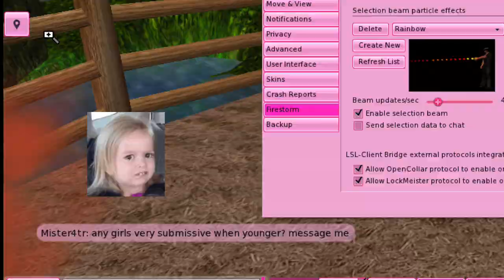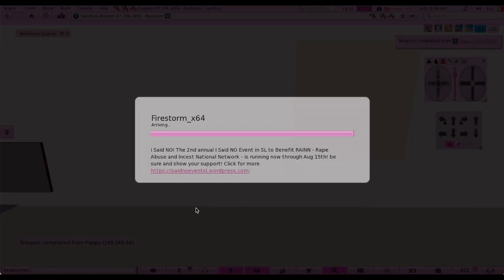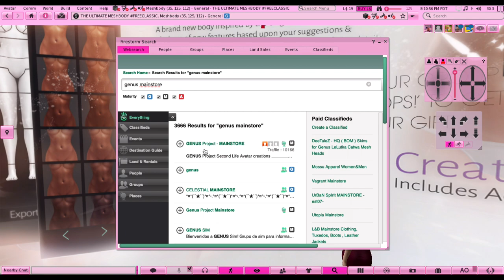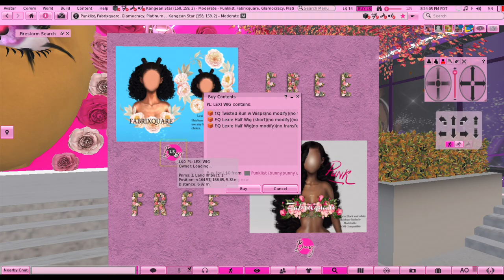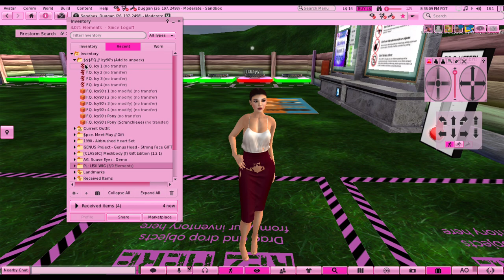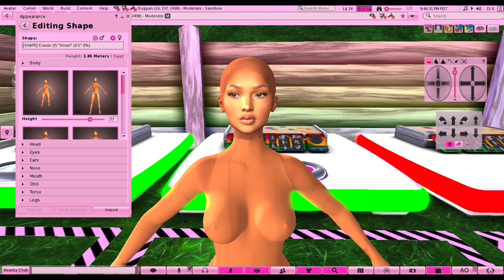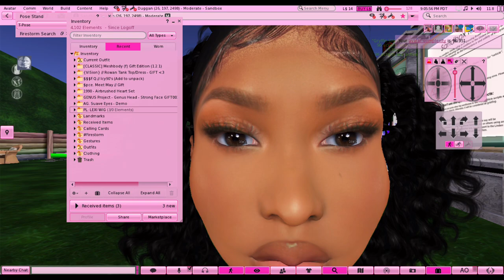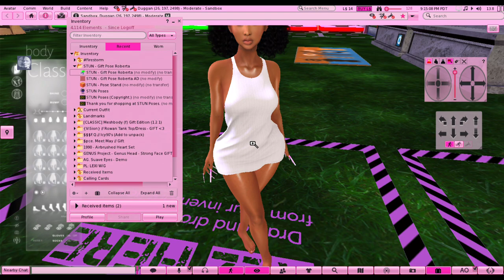how to get started on second life + create an avatar under 10 lindens!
inworld- bbgshayy